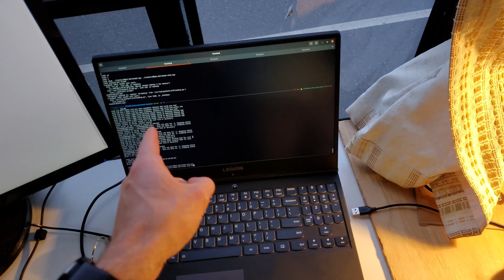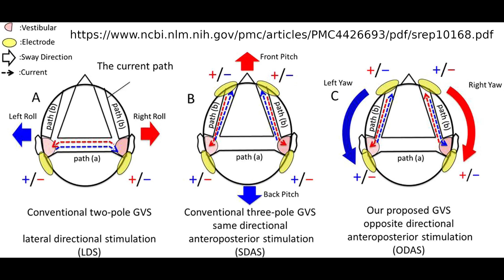BrainJam BCI: Music Brain Stimulation - tDCS Neurotech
Cayden and Jeremy team up to create this wearable computer brain-computer interface (BCI) to stimulate your balance system in sync with a song.

Experience a whole new dimension of music with BrainJam - a brain computer interface neurotechnology system that allows a user to experience music and galvanic vestibular brain stimulation in sync.